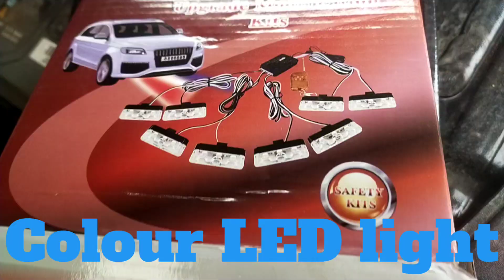kia seltos# LED light colour